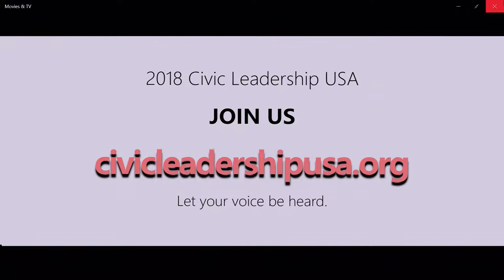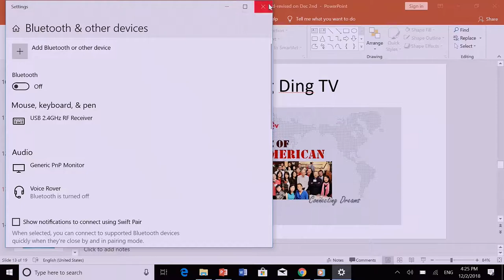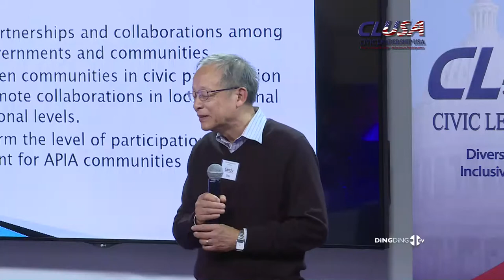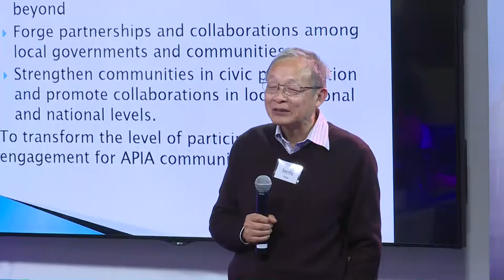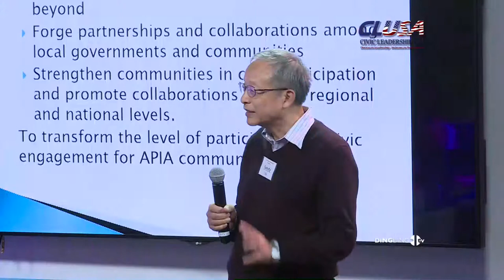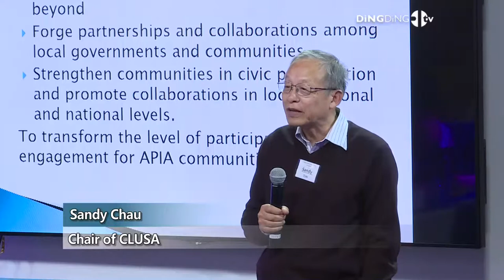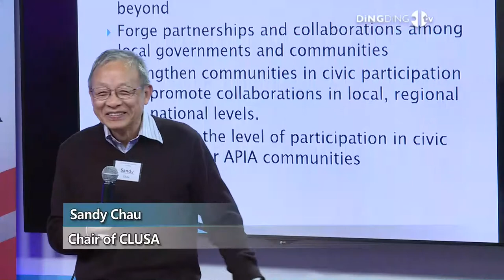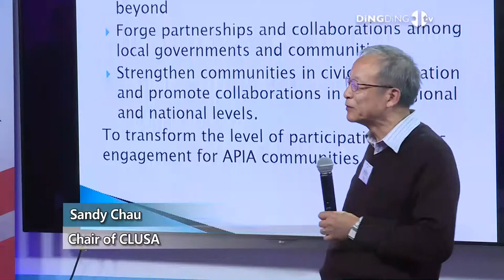CLUSA Leadership Retreat 2018 - Coalitions & Collaborations with Sandy Chau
"If you want to build something, build it from the grassroots." CLUSA founder and chair Sandy Chau closed out the first day of the 2018 CLUSA Leadership Retreat by showing CLUSA's roadmap to API representation. In order to do that, he put strengthening the local communities as a top priority.